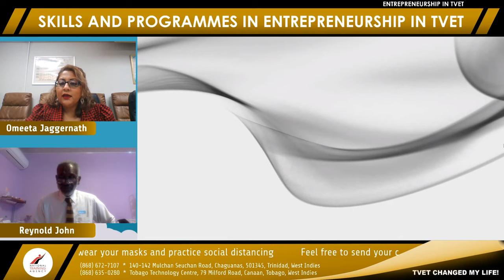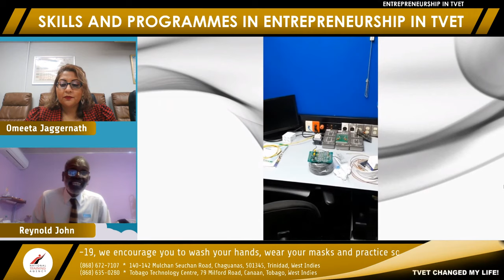Skills and Programmes in Entrepreneurship in TVET | Online Session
Project Name: Entrepreneurship in TVET

Agenda:
00:00​​ Online Session Start
00:31​​ Introduction
06:15​​ Discussion Begins
25:40​​ Questions and Answers
35:50​ Closing Remarks | Session Ends

Info on Presenters:

Reynold John is currently the Technical Advisor for the Training Division at MIC-IT. He served as General Manager Training Division for 7 years. His 40 plus years' experience in Education and Training started at the Signal Hill Senior Comprehensive School as a Technical Vocational Teacher and Assessor for CXC Electrical/Electronics Examinations.

He holds a Technical Teacher's Diploma and was awarded a scholarship to pursue the Master Craftsman Diploma in Electrical Engineering in Germany 1994/1995 and graduated with distinction at the top of the class. He also has a Diploma in Organisational Behaviour from Goldsmiths University UK, a Diploma in Curriculum Development from Ohio State University and an Advanced Management Certificate from ICON Institute Germany.